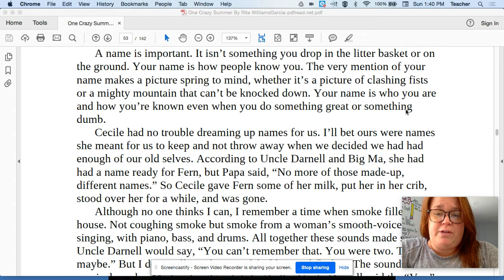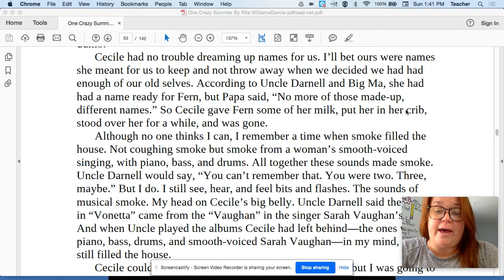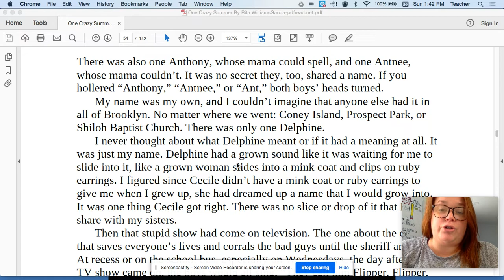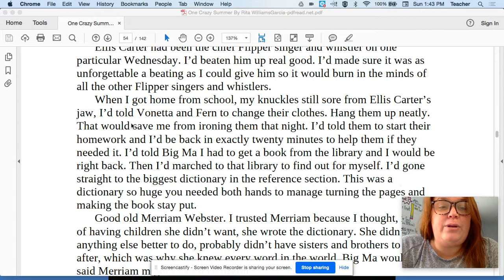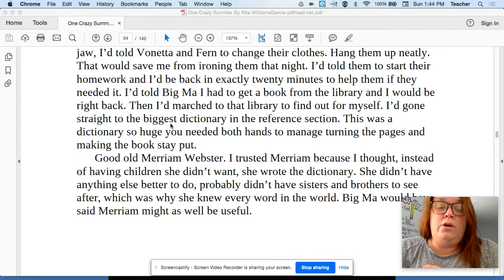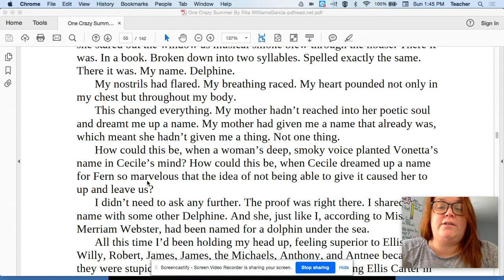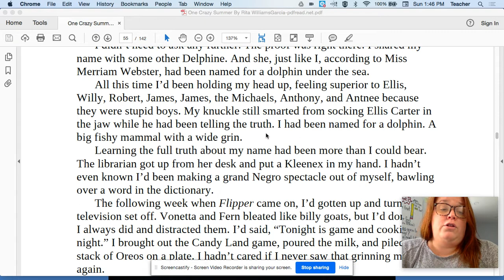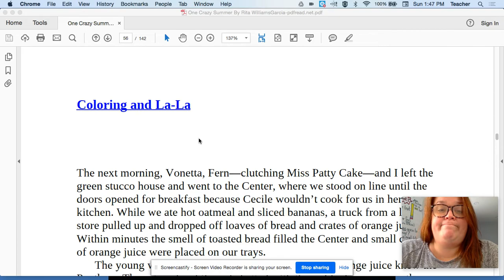One Crazy Summer: Chapter 13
"Everyone Knows the King of the Sea"